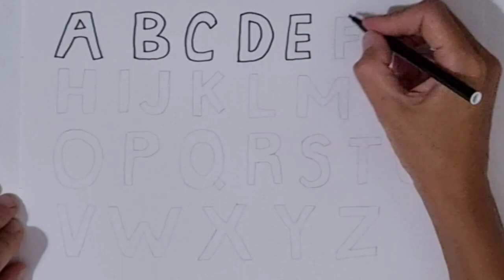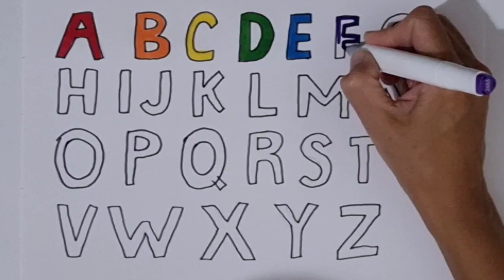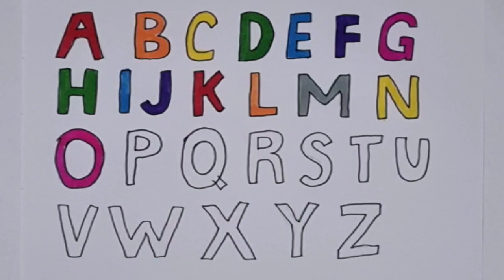HOW TO DRAW ALPHABETS FROM A TO Z ONE BY ONE FOR KIDS AND TODDLERS | ABCD RHYMES SONG